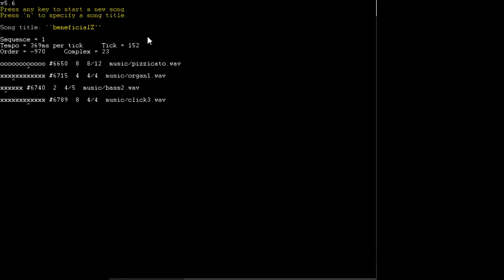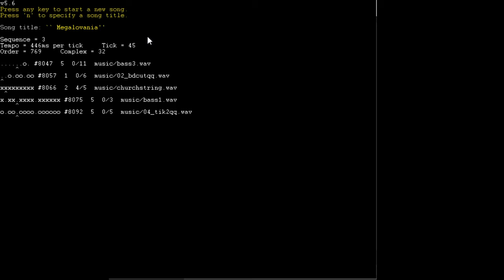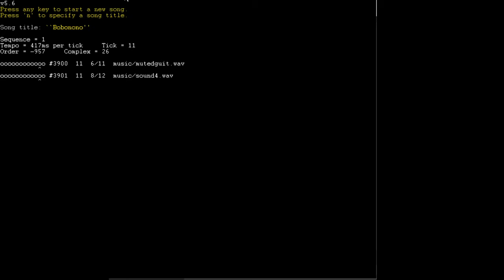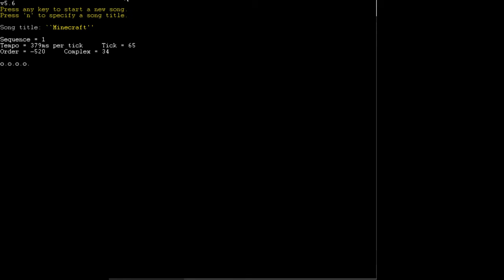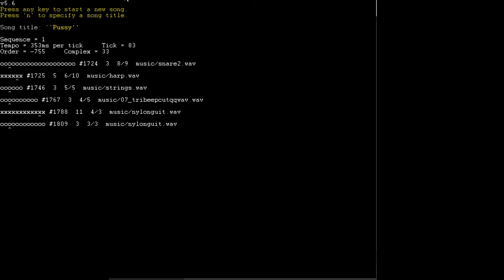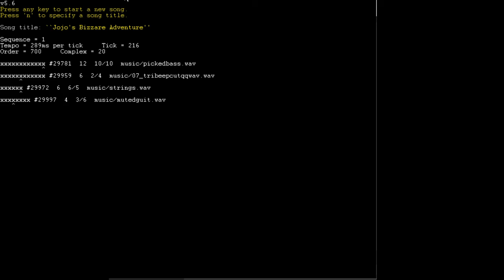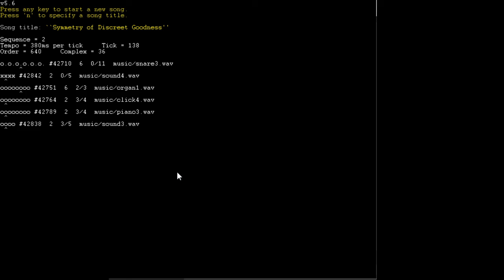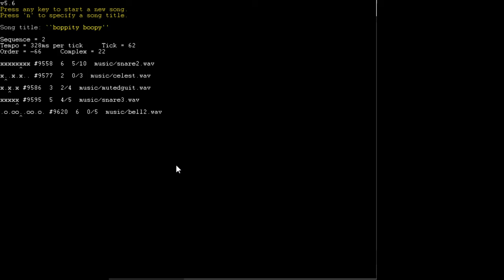Algomusic with beneficialZ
BOPPITY BOOPY